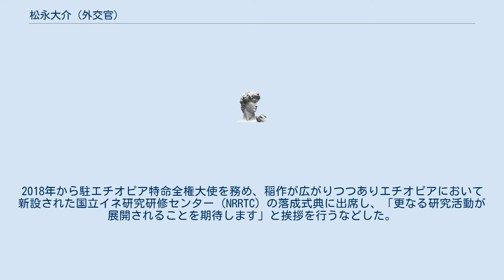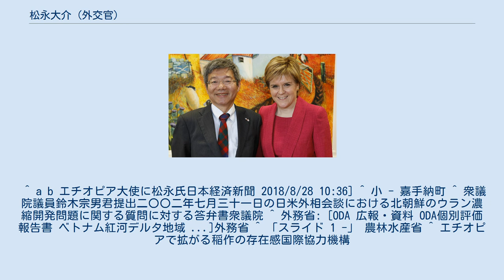松永大介 (外交官)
エディンバラ総領事時代の松永大介（左）とスコットランド自治政府首相のニコラ・スタージョン 松永 大介（まつなが だいすけ）は、日本の外交官。
外務省国際報道官や、ドバイ総領事、エディンバラ総領事を経て、駐エチオピア特命全権大使。
 福島県出身。
1979年東京大学教養学部卒業。
1982年外務省入省。
外務省沖縄事務所副所長、外務省外務報道官組織国際報道官、在ベトナム日本国大使館公使、在香港日本国総領事館首席領事、ドバイ総領事等を経て、2016年エディンバラ総領事。
2018年から駐エチオピア特命全権大使を務め、稲作が広がりつつありエチオピアにおいて新設された国立イネ研究研修センター（NRRTC）の落成式典に出席し、「更なる研究活動が展開されることを期待します」と挨拶を行うなどした。
 ^ a b エチオピア大使に松永氏日本経済新聞 2018/8/28 10:36] ^ 小 - 嘉手納町 ^ 衆議院議員鈴木宗男君提出二〇〇二年七月三十一日の日米外相会談における北朝鮮のウラン濃縮開発問題に関する質問に対する答弁書衆議院 ^ 外務省: [ODA 広報・資料 ODA個別評価報告書 ベトナム紅河デルタ地域 ...]外務省 ^ 「スライド 1 -」 農林水産省 ^ エチオピアで拡がる稲作の存在感国際協力機構